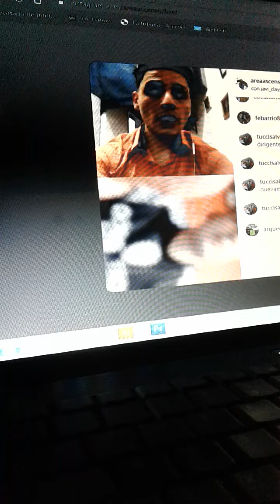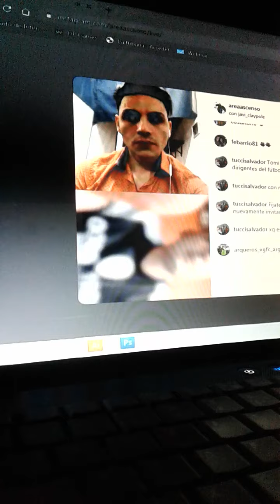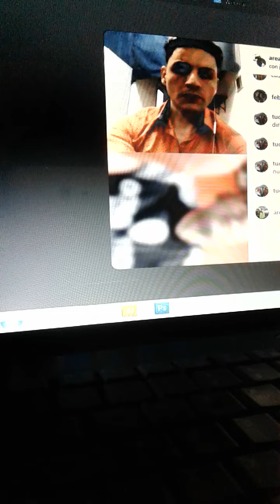ÁreaAscensoLive con Javier Gómez Parte I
En casa por la Cuarentena del Covid19, FelixMangino entrevista al actual Presidente de Claypole JavierFernandoGómez.
Producción del Instituto Superior ISPeD y SalvadorTucci.